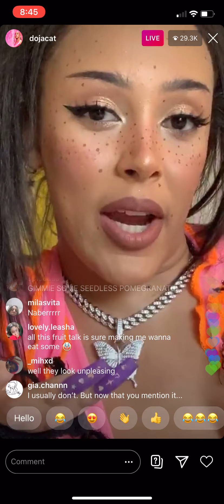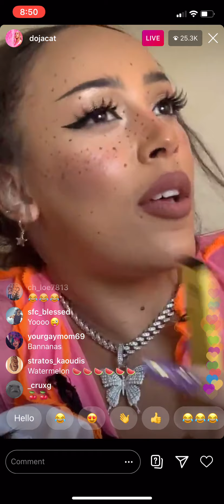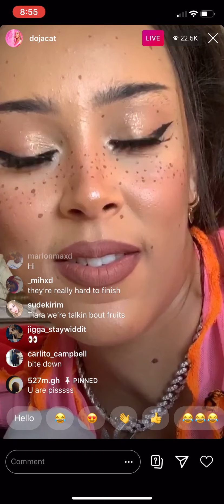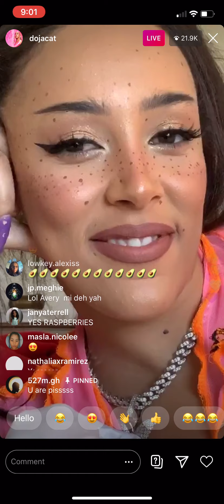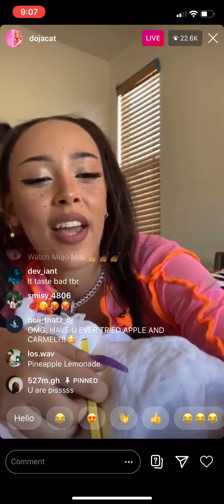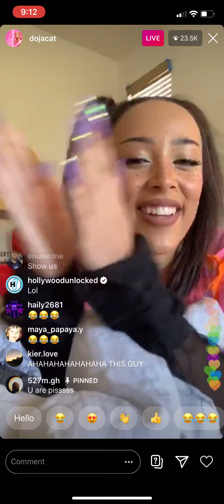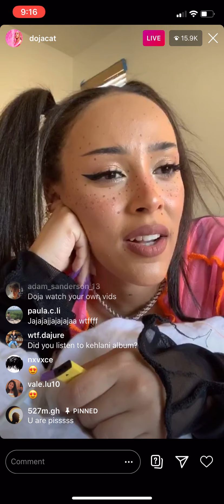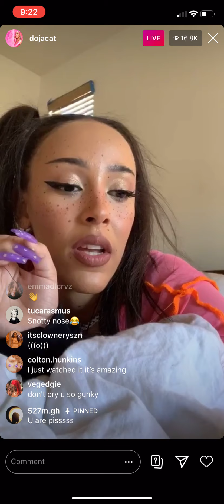DOJA CAT GETS PERSONAL ON LIVE